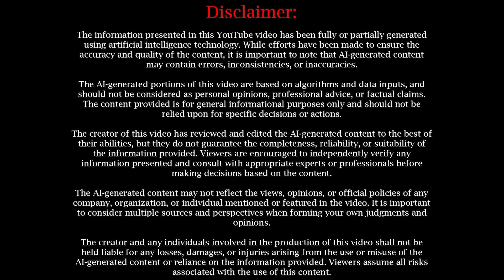Signalling Theory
In this informative YouTube video, we delve into the fascinating world of Signalling theory - a key concept in evolutionary biology and economics. We explore how signals, whether they are between animals or humans, play a crucial role in conveying information. Learn how signalling theory applies to various fields like economics, biology, and even online dating. The video is packed with easy-to-understand explanations, engaging animations, and real-world examples. A must-watch for students, educators, or anyone with a keen interest in understanding social dynamics and behaviors.